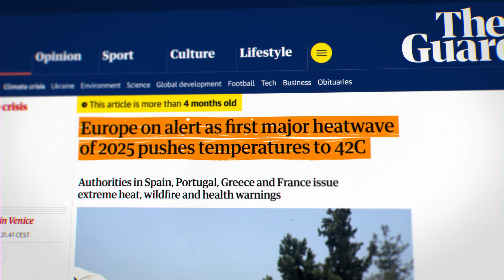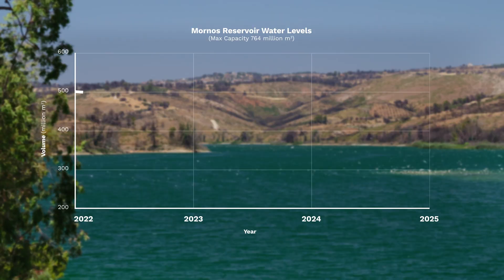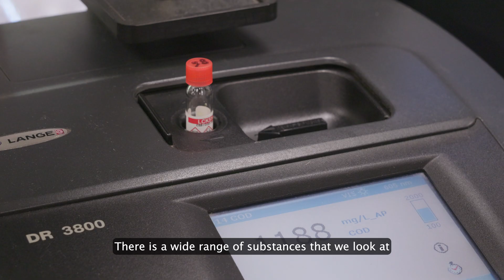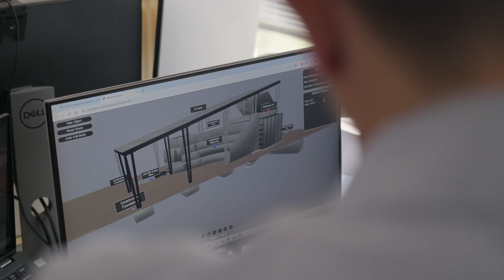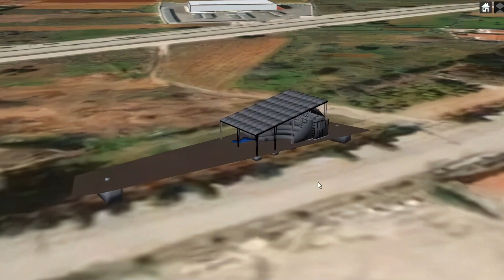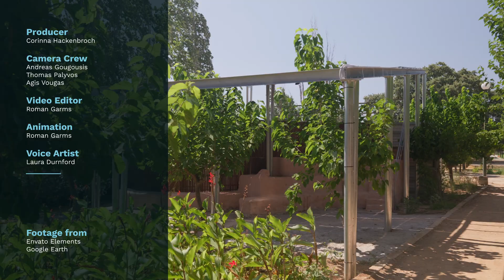Can Wastewater Save Europe’s Hottest Cities?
Europe is experiencing record heat, with Athens at the forefront. With summer temperatures exceeding 40–42°C and reservoirs dropping to critical levels, water scarcity poses a significant threat to daily life, tourism and public health. Currently, the Greek capital imports most of its drinking water from lakes up to 190 km away, but long-term drought and shrinking winter snowpacks have reduced supplies by up to 60%.

Scientists, water engineers, and city planners are testing a new solution: using recycled sewage water to irrigate urban parks. This process, known as 'sewer mining', involves filtering wastewater directly from municipal pipelines to deliver clean, safe water for cooling green spaces, reducing pressure on drinking water systems and helping to protect cities from extreme heat.

The pilot system in Athens was developed through the EU IMPETUS research project, with experts from EYDAP and the National Technical University of Athens leading the development. The unit treats around 25 cubic metres of water per day in multiple stages, including screening, biological treatment, membrane filtration, and UV disinfection, before storing it for park irrigation. Regular monitoring ensures that the water meets strict microbial and chemical safety standards.

Local authorities now regard sewer mining as a scalable tool for climate resilience. With a digital twin monitoring system covering the wider Attica region, planners can model risks such as drought, heat and flood in real time. More than 20 parks are already being considered for similar installations, and communities report lower costs, greener cities and reduced dependence on precious drinking water.

Could wastewater help save Europe’s hottest cities? Athens may be showing the rest of the continent what urban cooling and circular water management could look like in a rapidly warming world.